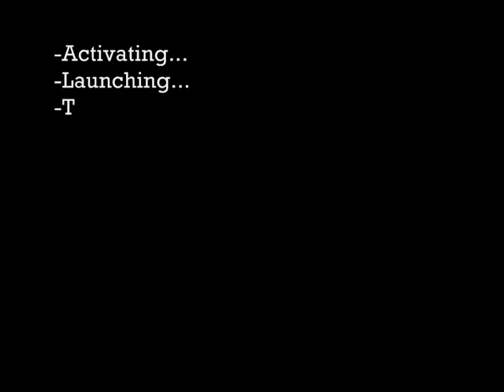TD_S1-5 Drone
the TD_S1-5 Drone in TanksTestingTool.